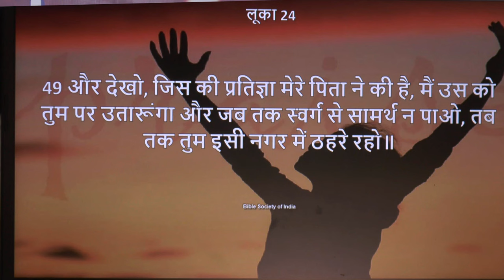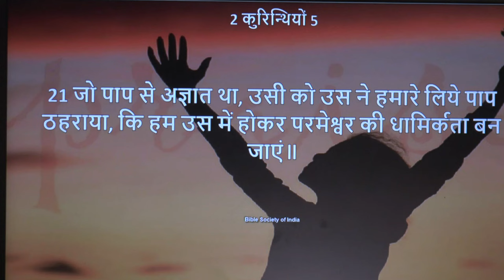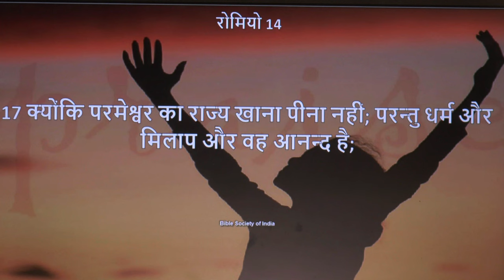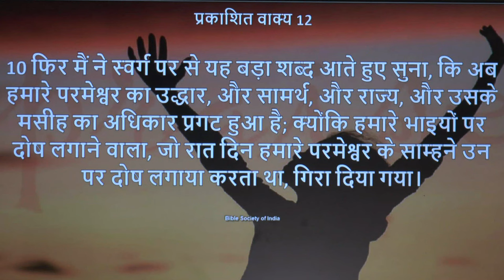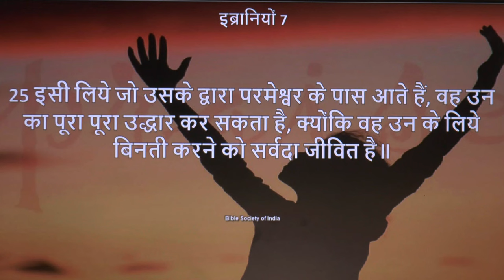गुड फ्राइडे का महत्व एक विश्वासी के जीवन में क्या होना चाहिए? एक शिक्षा। (पास्टर अनिल कोचर)